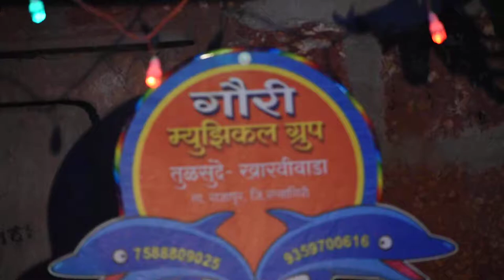Gauri Musical Group 10